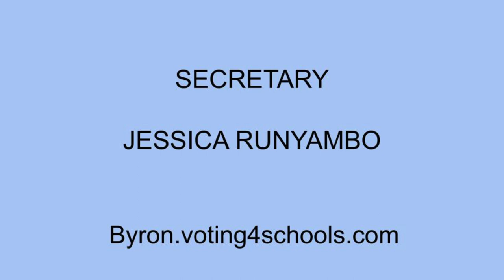Class of 2024 Class Officer speeches